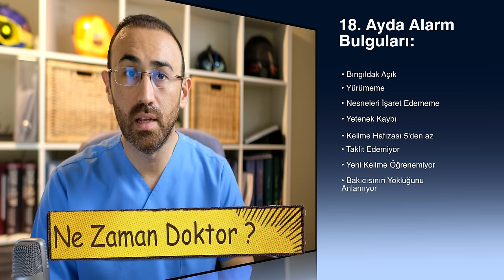1-2 Yaş Arası Bebeklerde Büyüme (Gelişim Basamakları ve Öneriler)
Merhaba arkadaşlar,
Bu videoyla uzun zaman önce başlattığımız hafta hafta bebek gelişimi videolarına devam etmiş bulunuyoruz. Bundan sonraki süreçte de 18 yaşına kadar Bebek ve Çocuk Gelişimi videoları yapmaya devam edeceğim. Bu Videoda ana konu bebeklerin 12-24 ay sürecinde geliştirdikleri yetenekler, kilometre taşları ve bu süreci en zahmetsiz nasıl atlatırsınız olacak. Elimden geldiğince basite indirgemeye ve basit, kısa tutmaya çalıştım. Umarım yararlı olur. Sözü fazla uzatmadan konuya geçelim...

Bu kanalda ÇOCUK SAĞLIĞI VE HASTALIKLARI hakkında bilmeniz gereken herşeyi bulacaksınız !
-Sağlıkta yeni trendler , uygulanabilirlik, muhtemelen sorunlar,
- Ve tabi ki Sağlık koruyucusu kılığında ortalıkta görünüp çıkarları dışında hiçbirşey umurlarında olmayan ŞARLATANLAR İLE MÜCADELE !